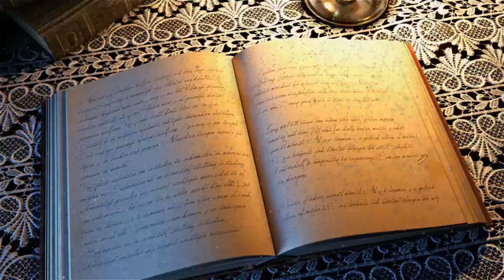El arte de sobrevivir, Arthur Schopenhauer, Parte 2, Audiolibro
En la obra de Arthur Schopenhauer, pensador misántropo y pesimista denostado por sus amargas invectivas, el lector no encontrará cándidos pensamientos con los que acompañar plácidamente el paso de los días. Sin embargo, se equivocará si busca en el autor tan solo una amarga visión de la vida, severos diagnósticos sobre la época que le tocó vivir o incluso, en último término, una exhortación al suicidio. Como muestra la presente selección de textos, a cargo de Ernst Ziegler, lo que brota de su pensamiento es la convicción de que debemos comenzar a vivir de nuevo cada día, pues resulta todo un arte permanecer con vida. «La única forma de existencia es el momento presente, que es también la posesión más segura, aquella que nadie nos podrá arrebatar jamás.»

Imagen.

Comunidad Pixabay